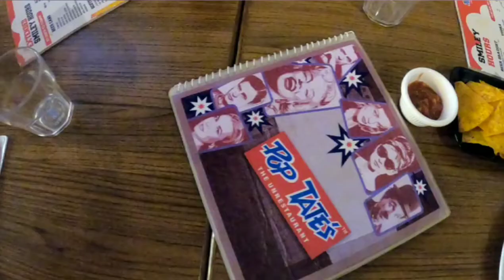My first unrestaurant and Bar 🍻 experience | Pop Tate's khar west | Marathi vlog